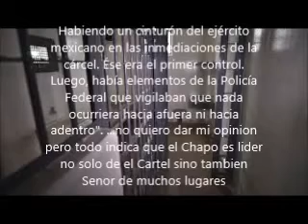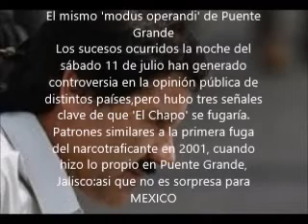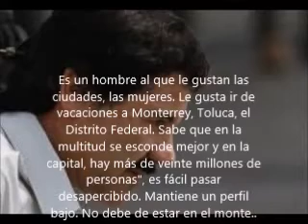Complicidad a la Fuga del Chapo Guzman,Sinaloa y Gobierno lo apoyan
Desentrañando la 'fuga' de 'El Chapo'
"No es posible que Guzmán se fugara sin la ayuda de alguien dentro y fuera del Altiplano. No es posible que violara todos los filtros de seguridad sin que nadie lo notara. Es imposible", apunta Anabel Hernández, quien, en su momento, recorrió a pie el territorio hostil que vio nacer al nuevo 'jefe de jefes'.

"Si 'El Chapo" salió por el túnel, cosa que pongo en tela de juicio y en caso de ser real, creo que es imposible que no lo notaran", dice la periodista. De regreso a febrero de 2014, Anabel Hernández fue testigo de la seguridad con la que protegieron el Altiplano. "Había un cinturón del ejército mexicano en las inmediaciones de la cárcel. Ése era el primer control. Luego, había elementos de la Policía Federal que vigilaban que nada ocurriera hacia afuera ni hacia adentro".
En el Altiplano hay vídeo vigilancia las 24 horas del día. Si 'El Chapo' se rascaba, si caminaba, si dormía, las autoridades lo sabían. Lo veían todo. "Incluso el director del centro tiene en su escritorio los vídeos de los delincuentes más peligrosos como Guzmán Loera" y añade, "en la celda hay un punto ciego que es por donde 'El Chapo' desaparece. Sin embargo, en los vídeos uno ve perfectamente el momento en el que el capo sale. 'El Chapo' Guzmán se les fue en sus narices o lo dejaron ir".

La alerta no sonó hasta 30 minutos después. Entonces, comunicaron que el reo de la celda 20 faltaba. "Le dieron un plazo de media hora que, para un hombre como él, con todos sus recursos, hasta un minuto, hace la diferencia", explica la periodista.
***'Engendro de la corrupción'

"Durante décadas, Guzmán Loera ha sobrevivido. Primero a Félix Gallardo, después a Amado Carrillo, el 'Señor de los cielos' y, siendo jefe de el Cartel de Sinaloa, vio caer a los suyos y también a sus enemigos", relata Anabel Hernández. 'El Chapo' Guzmán es un héroe en su tierra. Ha sobrevivido a todas las épocas, se ha enfrentado a la muerte y a la cárcel. "Joaquín Guzmán es un hijo de los señores del narco, un engendro de la corrupción del país", recalca Hernández.

En Sinaloa han gobernado los tres partidos políticos más influyentes de México y 'El Chapo' sigue existiendo. "Yo no creo que Guzmán haya ido a otros países, no creo que haya ido muy lejos. Ya en el pasado tomó la decisión de viajar a El Salvador. Creo que sus experiencias del pasado le han de haber enseñado a mantenerse cerca", dice Anabel Hernández. En base a su experiencia y a las decenas de documentos que ha tenido en su poder, considera que Guzmán Loera está en México,  porque allí el Gobierno de su país lo respalda.
***'La libertad no tiene precio'

En México, la guerra contra el narcotráfico ha generado la muerte de más de 130.000 personas y han habido más de 25.000 desapariciones de mujeres y jóvenes. Hay personas que han tenido que abandonar sus hogares por la ola de violencia que ha atacado al país en los últimos años.

'El Chapo' Guzmán pudo haber pagado un precio muy alto. Para él, los millones que pueda haber ofrecido, no son nada. La revista Forbes le ha achacado una fortuna muy grande. Sin embargo, ¿cuál es el precio que paga el pueblo de México por la fuga de Guzmán Loera?

"No vale en México ser legal, honesto y trabajar duro cuando estás viendo por la televisión a un capo que puede hacer lo que le plazca. El mayor daño que hace a los mexicanos es la impunidad". La periodista recalca el caso de los menores en Chihuahua que 'jugaron' al secuestro y tomaron la vida de un pequeño de seis años. "Hoy en día los niños y jóvenes piensan que es mejor ser criminal que ser honesto", en un país donde los señores del narco, es decir, los protectores de los criminales, son las propias autoridades.